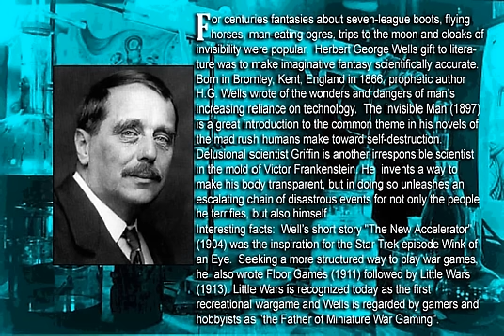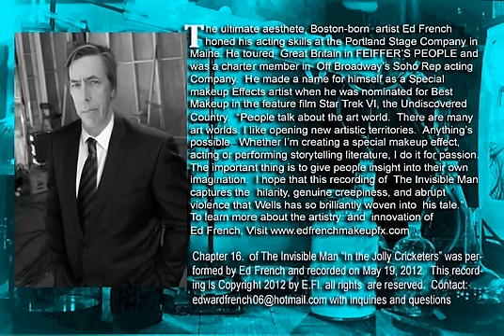Chapter 16 . In the Jolly Cricketers performed by Ed French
The Invisible Man by H.G. Wells .  Performance literature from Ed French.
A steel barrel shone over the policeman's shoulder, and five bullets had followed into the twilight. "Get a lantern ,someone, and feel about for his body."
                                                  The man with the black beard